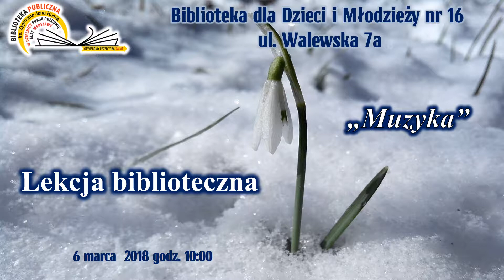Marzec 2018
BIBLIOTEKA PUBLICZNA im. ZYGMUNTA JANA RUMLA
W DZIELNICY PRAGA-POŁUDNIE m.st. WARSZAWY
PLAN DZIAŁAŃ EDUKACYJNO - KULTURALNYCH